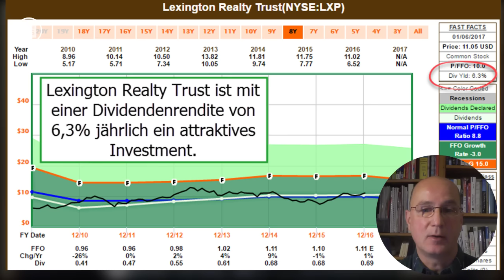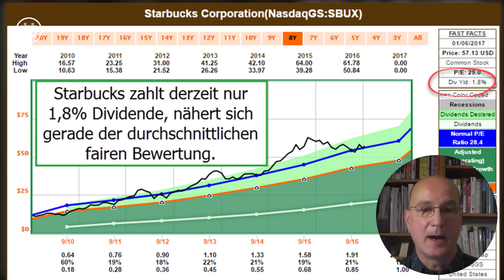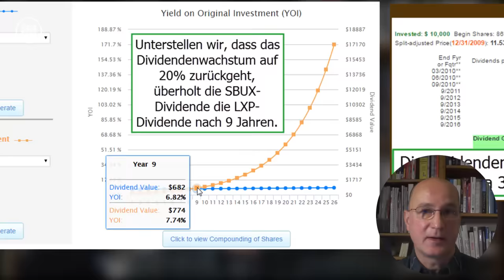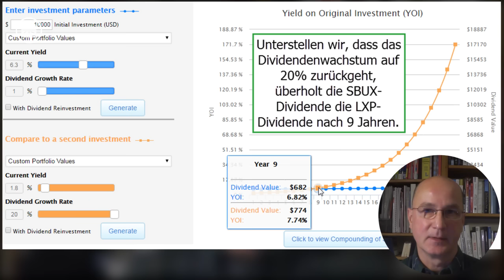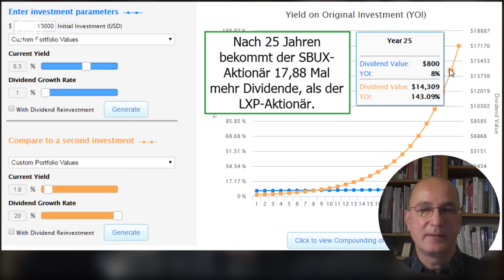Auch im Alter: Warum Wachstum vor Rendite geht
Noch mehr freien Input zu meiner auf Dividenden basierenden Zahltagstrategie findet Ihr auf

Mehr über Nils Gajowiy auf seiner Webseite